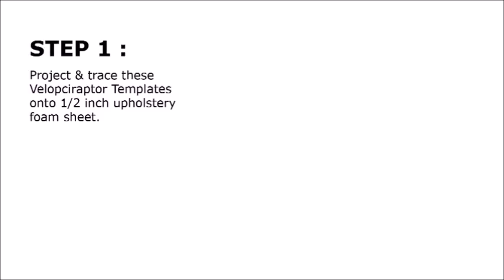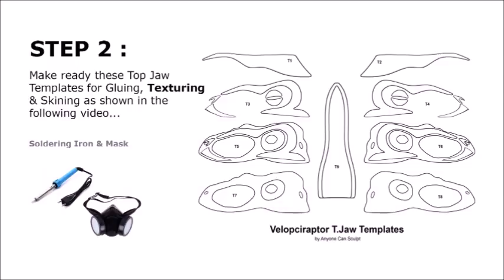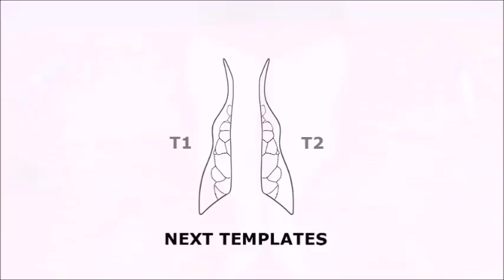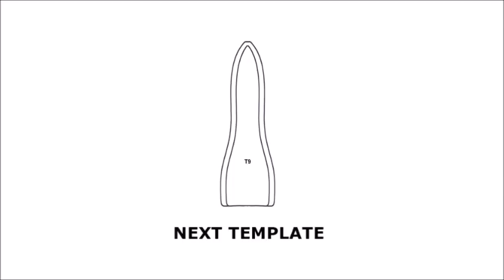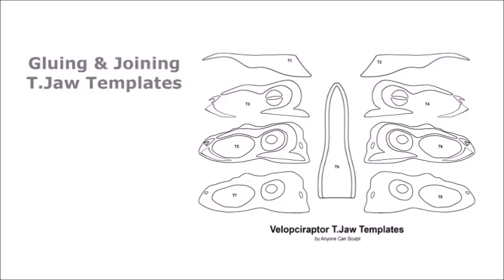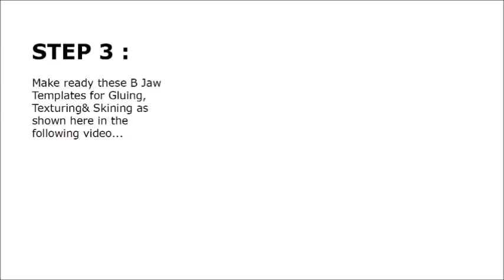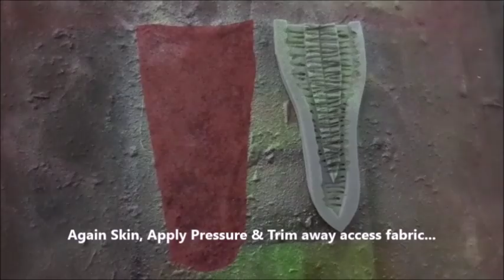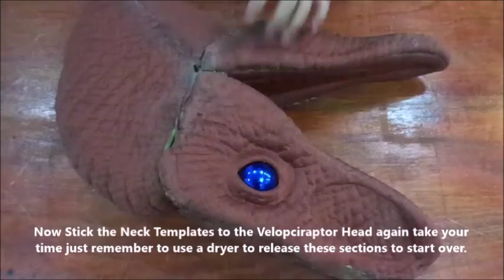Jurassic Park Velociraptor DIY Tutorials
Free regular PDF Halloween Offer! at ACS Etsy shop!!!
Anyone Can Sculpt Easy Foam Tutorials